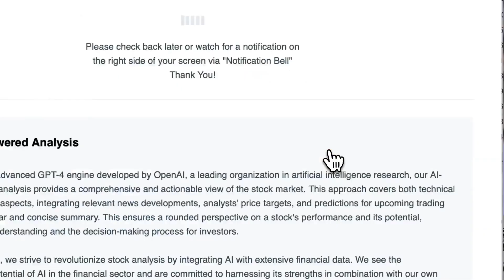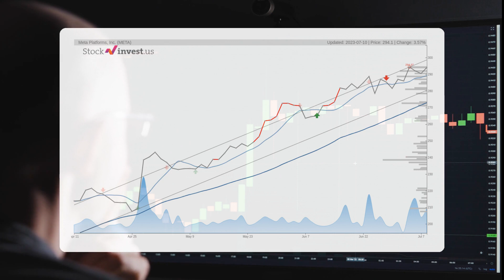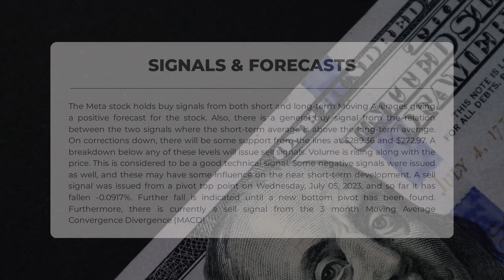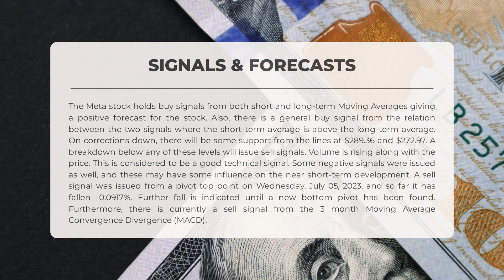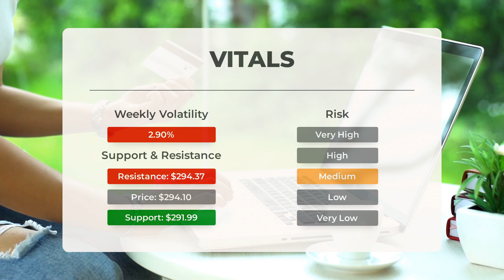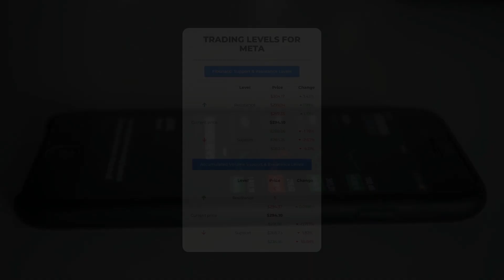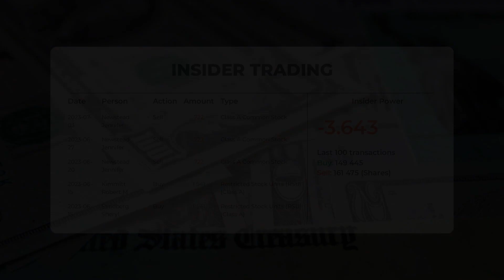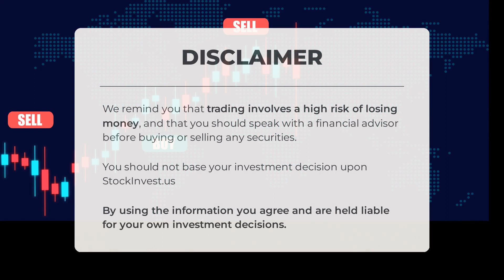Unleashing META's Potential: Comprehensive Stock Analysis & Price Forecast for Tue - Stay Ahead!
Meta price prediction was made for Tuesday, July 11, 2023

  We go over the META Inc. stock and give our stock price prediction (META). Our META stock price analysis and stock price forecast on META for Tuesday, July 11, 2023

  Meta Stock Analysis - META Stock Price Prediction for Tuesday, July 11, 2023